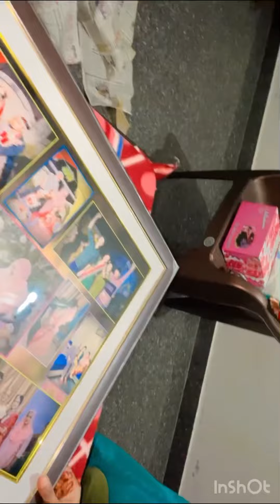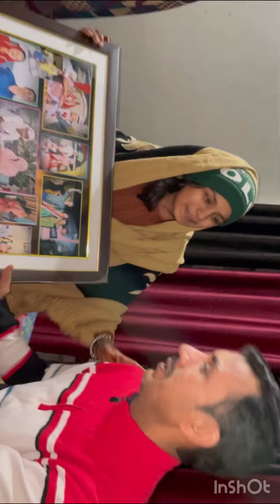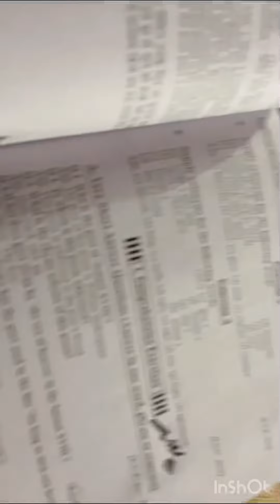पापा का जन्मदिन ❤️🌏